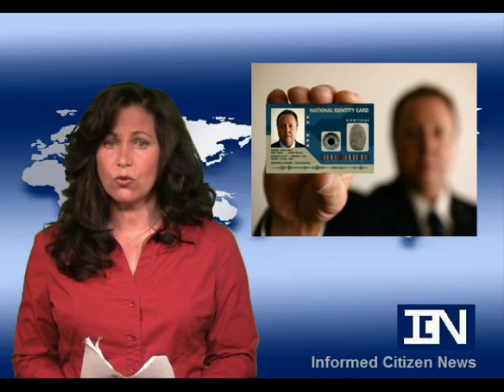ICN 03/21/10 - Health Care and Tax Enforcement, Federal Reserve, National ID Card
ICN Informed Citizen News broadcast Sunday March 21th, 2010.  The news you should have heard, but didn't.

#1 12 States to File Lawsuits to 'Protect Americans' from Health Care Bill

#2  Wikileaks web site publishes classified US Army threat report on...Wikileaks

#3 Idaho Bill Permits State Taxes Be Paid With Silver

#4 States may hold on to income-tax refunds for months to avoid running out of cash

#5 The US Dept of Education intends to purchase 27 Remington shotguns